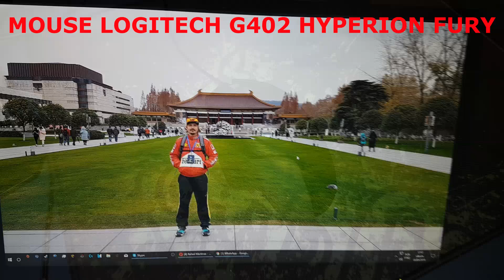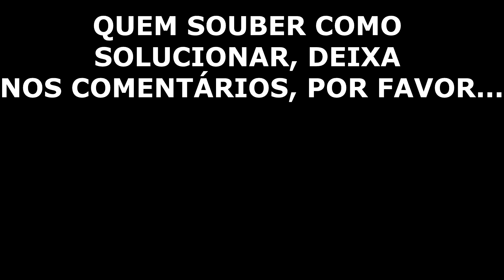Alguém pode ajudar com esse probleminha ?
Nome do Mouse é; LOGITECH G402 HYPERION FURY.
Quem puder ajudar a configurar, agradeço...